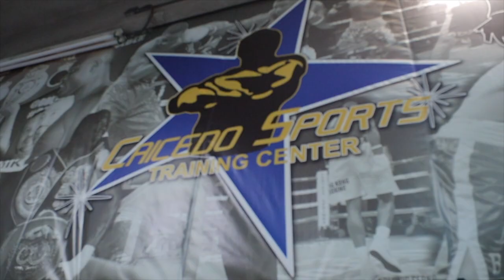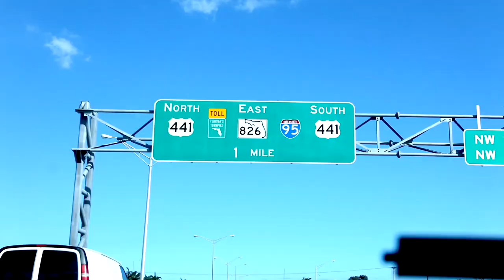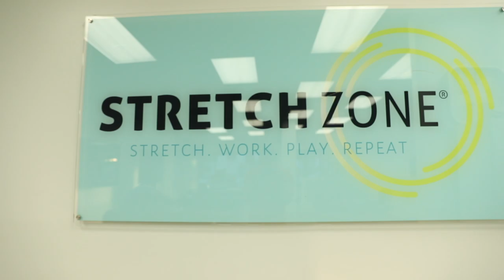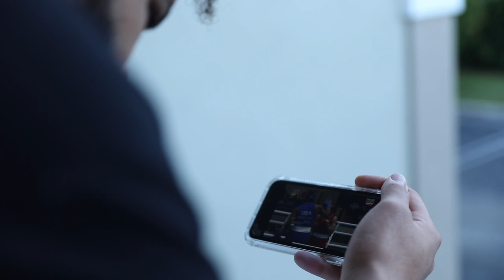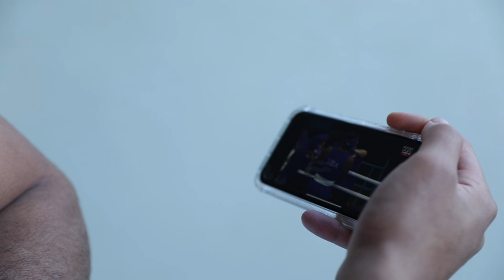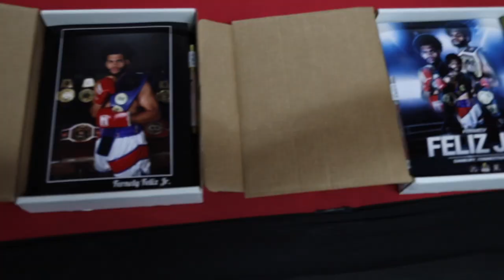Training Camp in MIAMI Vlog 1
On this episode it was the first day of training camp with Luis Ortiz and we also have some funny moments in this. Also Ali Feliz fought his first fight in the Pan American Games.